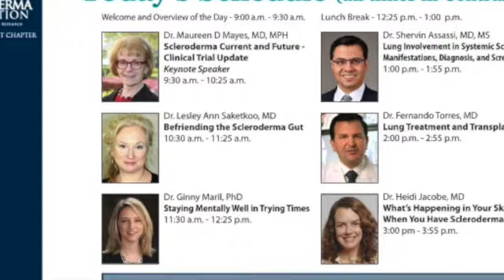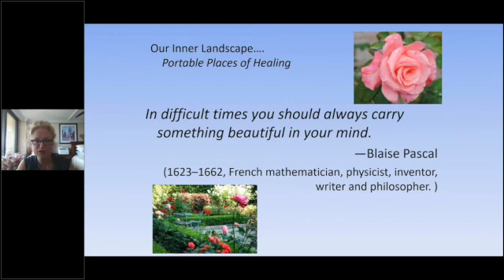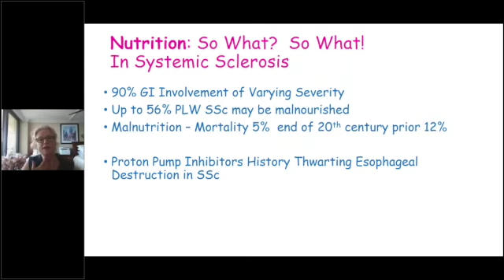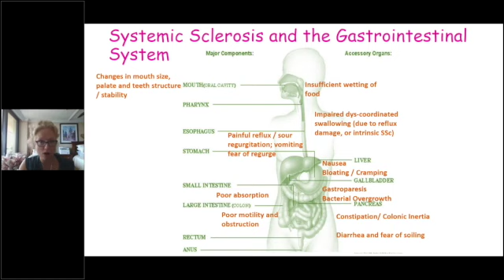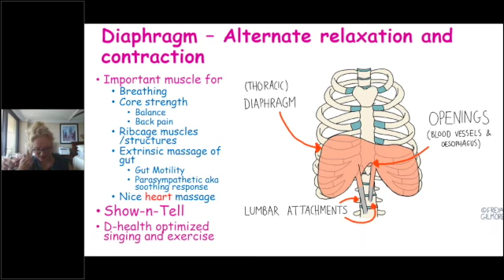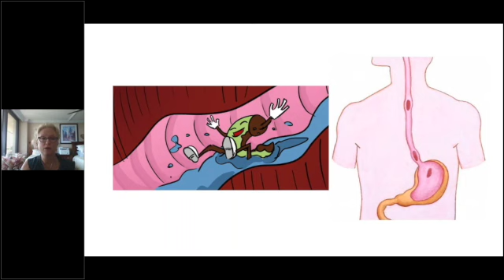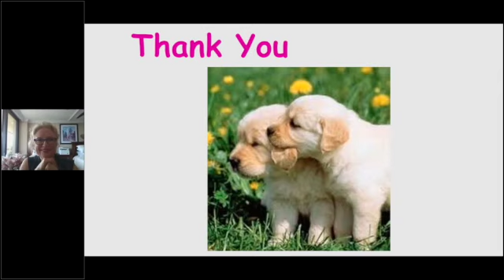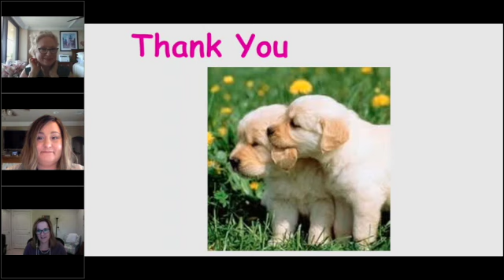Lesley Ann Saketkoo, MD, MPH: Be Friending the Scleroderma Gut SD 480p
Dr. Lesley Ann Saketkoo presented at the Scleroderma Education Day Webinar on February 27, 2021 for the Scleroderma Foundation Texas Bluebonnet Chapter.

Her session titled "Be Friending the Scleroderma Gut" includes:
* Healing through essential self-management
* Four Pillars of Medicine
* Being the pilot of your health
* The GUT likes smooth, soothed and slow
* Attention, Creativity, Curiosity, Self-Sensitivity
* GI Comfort Influences more than GI Nutrition … Vise Versa
* Improve: Symptoms / Comfort / Ease; Safety; Nutrition; Overall Health

Lesley Ann Saketkoo, MD, MPH bio:
* Doctor of the Year by the Scleroderma Foundation
* The award recognizes leadership and commitment to the
community battling scleroderma, a disabling and
life-limiting multi-organ autoimmune disease with
progressive lung, heart, kidney, gastrointestinal tract and/or vascular involvement.
* In 2011, established the Scleroderma and Sarcoidosis Patient Care and Research Center between Tulane and Louisiana State University, which received international recognition as a “center of excellence” by the European Scleroderma Trials and Research Group (EUSTAR), the Scleroderma Foundation, and the Scleroderma Clinical Trials Consortium (SCTC).
* Associate professor of clinical medicine at Tulane University
 School of Medicine,
* Internationally recognized researcher, educator and
clinician in scleroderma/systemic sclerosis, sarcoidosis, myositis, pulmonary hypertension and interstitial lung disease
* Saketkoo also established the Pulmonary Hypertension clinic program at LSU, which is now the LSU-Tulane collaborative Comprehensive Pulmonary Hypertension Center at University Medical Center, a Pulmonary Hypertension Association certified center of excellence, where she is co-director.